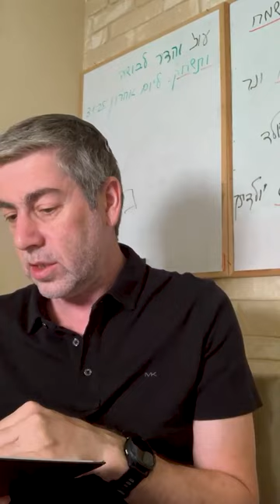✡️ Путь праведных. Память - одна из основ качеств души. Урок 52 | Ицхак Пинтосевич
🧠 Урок даст ответы на эти вопросы:

- Почему память является важнейшим качеством для духовного роста?
- Как умение работать с памятью может очистить душу от негативных влияний?
- Как правильное запоминание и забывание влияют на духовное благополучие человека?